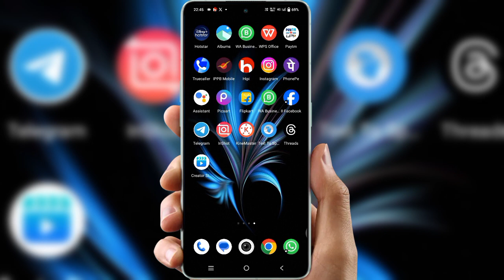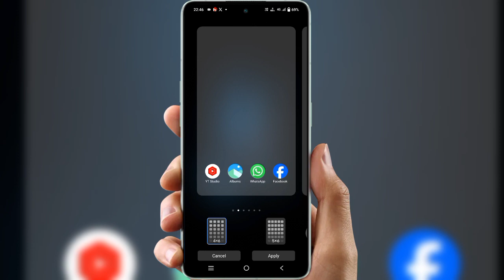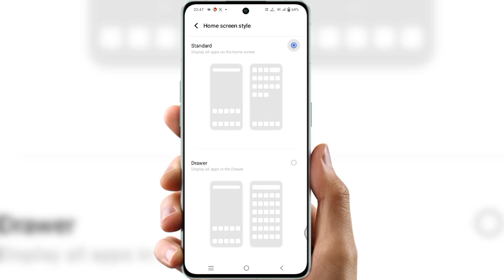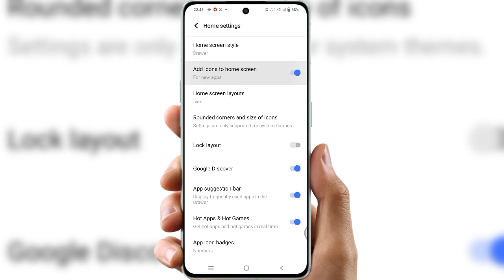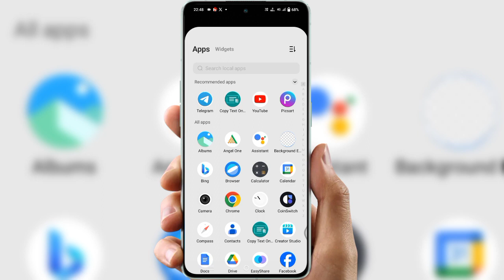how to change app icons on android | how to change application icon in Android realme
how to change app icons on android in tamil
how to change app icons on android in telugu
how to change app icons on android studio
how to change app icons on android malayalam
how to change app icons on android without app
how to change app icons on android vivo
how to change app icons on android realme
how to change app icons on android settings
how to change app icons on android like iphone